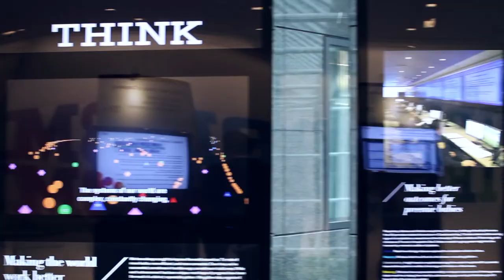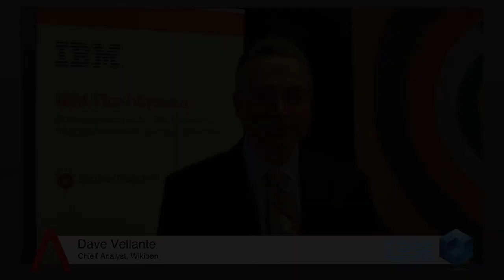Brad McCredie, IBM | IBM Flash 2013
This week at IBM Flash 2013, theCube sat down with Brad McCredie, CTO of IBM's Server and Server Technology Division.  They tackled the important topic of end-to-end software and storage, converging in the datacenter. McCredie heralds how flash has eliminated the impediments in integrating servers with storage. After all, that's what IBM Flash 2013 is all about.

"One of the things we're here talking about today, Flash, really has lowered a lot of barriers into making a single entity out of the server and the storage," McCredie says. "So much of what we talked about right now with what flash can do, we talk about how much power it can take out of the system, and how much lower floor space, less expense, no dollar pry up coming way down."

But is it really the Flash device that's enabling all of that? McCredie says "yes," but there's a catch. Sure, the Flash device plays a significant role, but it's actually all about getting rid of the what's in between storage and server that creates latency and delay.

"The flash device of course has a lot do with that but one the biggest things that's causing that to be enabled is the fact that we put so much between the server and the storage to make that sequential access device to look like a random access device.

"If you really think about, 'what is the storage controller?' You got two servers there with a whole pile of DRAM to help make that sequential device look random. And you got to put two of them because its storage and you can't have it fail. And then you have to go and put two power supplies behind it. With flash, you can take a lot of stuff that used to create latency, that used to create delay between the storage and server's gone, and we pull it a lot closer. That's enabling us to do a lot."

When asked about how the process works at IBM and what SGT's role is in the company, McCredie explains that it's all about lowering overall costs for their customers by pulling server, storage, and network closer.

"Our role is to try ways where we can strategically go and take advantage of breadth in IBM. Certainly going across server, storage, network, and integrating them into a single product is a big advantage where a lot of the leverages today take cost off our customers' installations. So my job is to bring those three things together to make them into a seamless presentation to the customer. Pulling server, storage and network together is probably the next big lever to take costs out of the data centers."

Brad McCredie, IBM, at IBM Flash 2013 with Dave Vellante